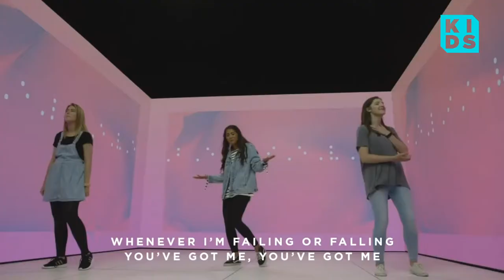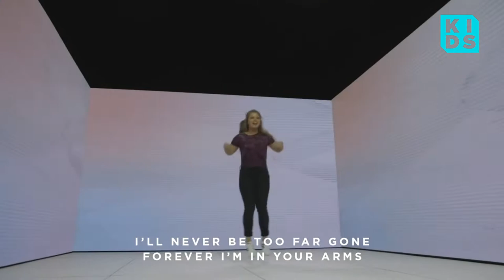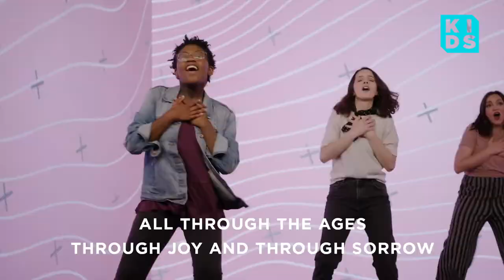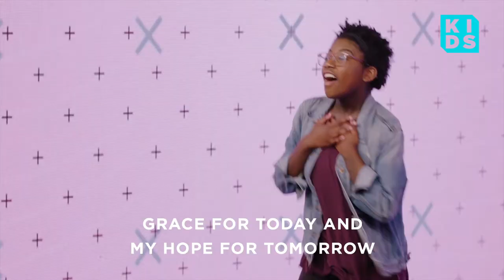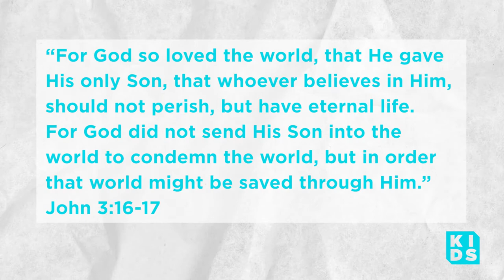SUPERSIZED SUMMERFEST - Day 4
Join Highpoint Kids for a week of SUPERSIZED Summerfest fun, where we will explore how BIG God truly is!
DAY 4 - God is the BIGGEST Gift of All